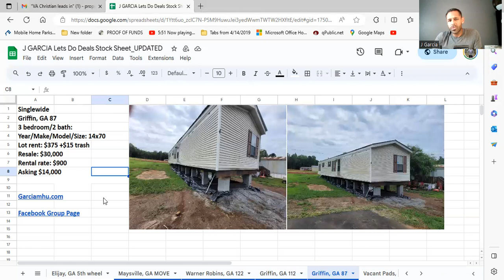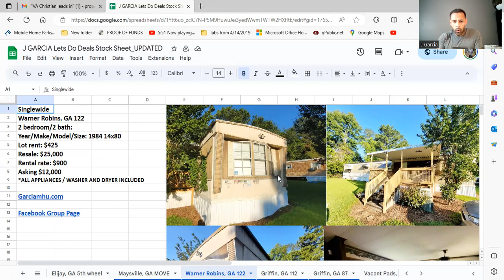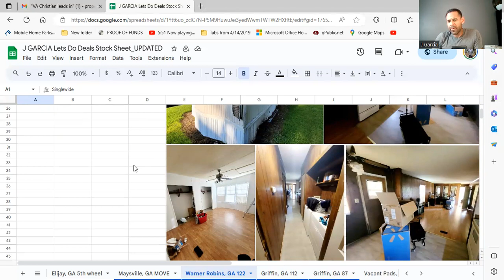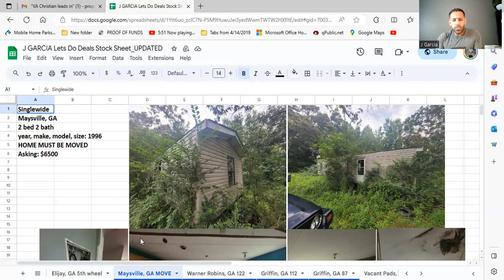Let's Do Deals - Mobile Home Investing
☛ Tonight's event will feature a variety of great deals and investment opportunities.

Thank you very much for Watching the video . Your reviews motivate us to build wonderful skills. If you have not already, please show your support by sharing your opinion .